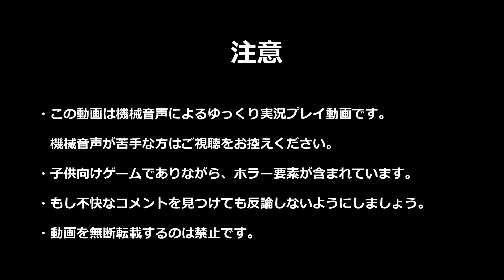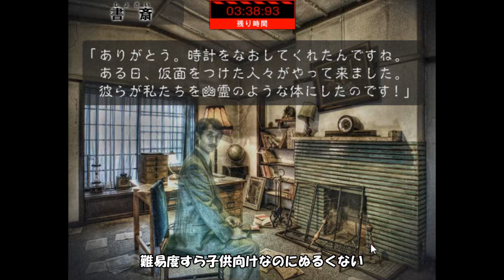【ゆっくり実況】日本一怖い子供向けのホラーゲーム【ミオとモジャビーを救え！】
今回は「ミオとモジャビーを救え！」という子供向けのホラーゲームをやっていきます。
とても子供向けとは思えない怖さで、作画はとても綺麗で、よく作り込まれています。